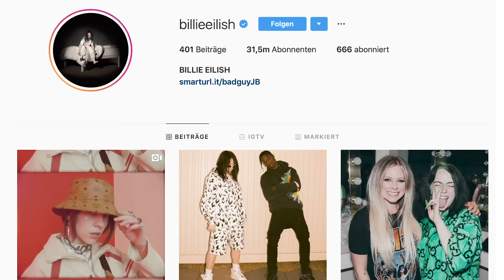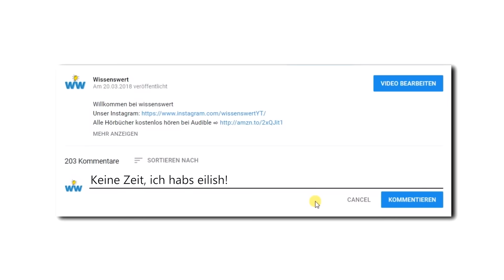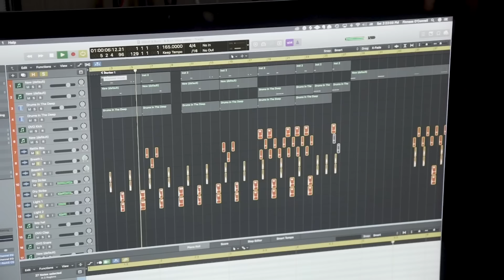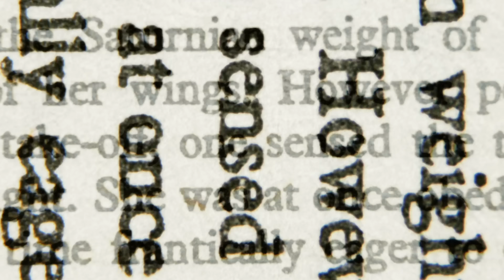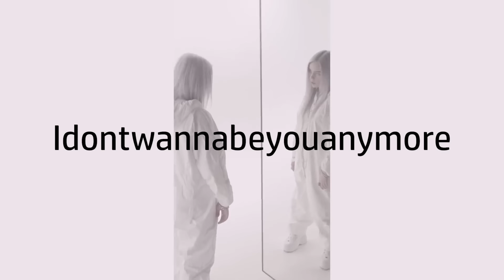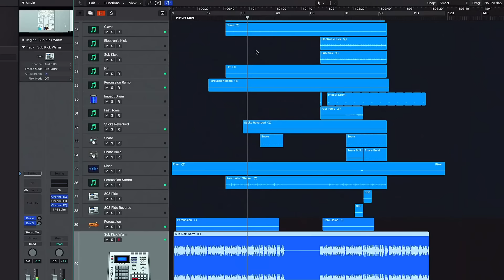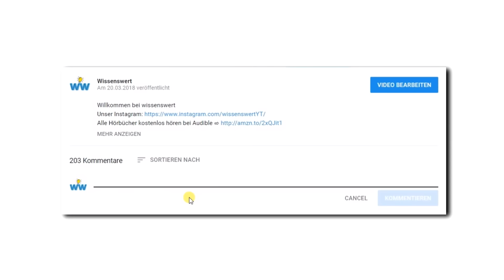Die traurige Wahrheit über Billie Eilish